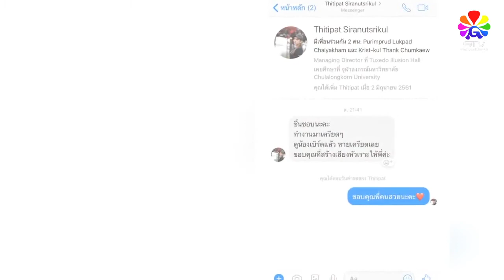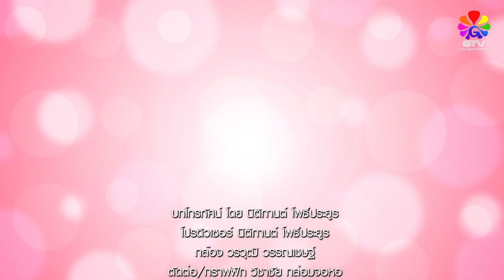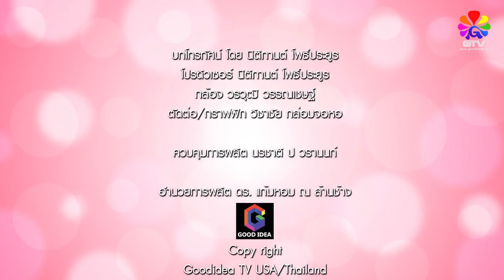[F1319] รายการ Beautiful Heart ตอน 01 สร้างความสุขด้วยหัวใจ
[F1319] รายการ Beautiful Heart ตอน1 สร้างความสุขด้วยหัวใจ